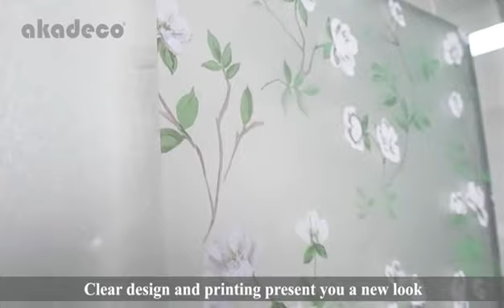Flashpoint window grille self-adhesive glass film